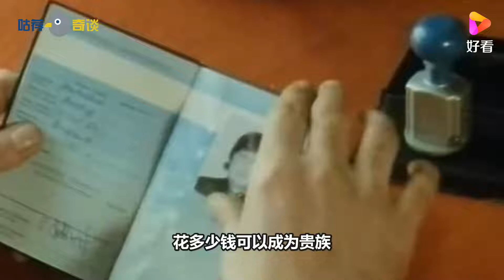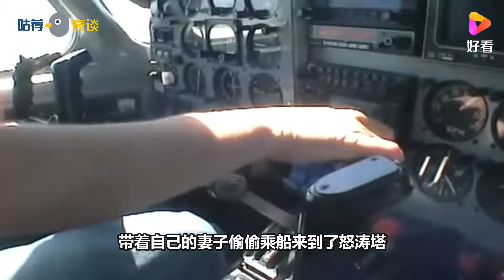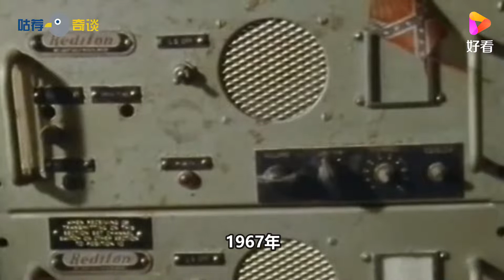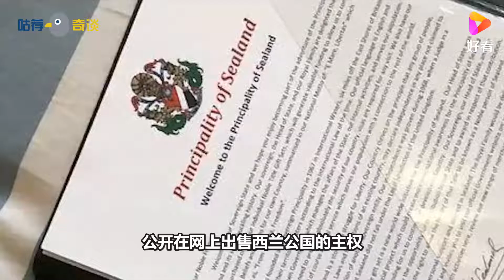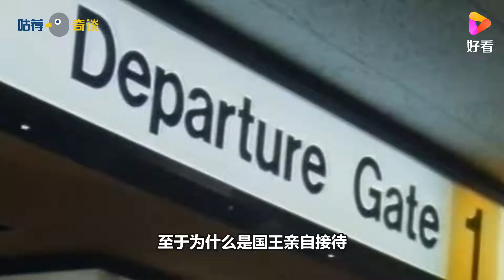世界上最小的国家，常驻人口只有5人，为何能“击败”英国海军？